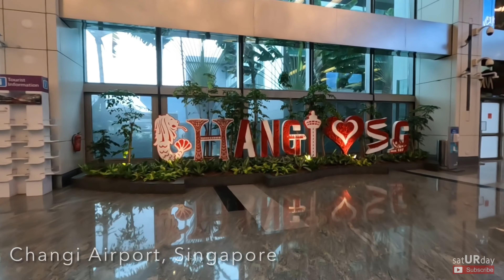EXCITED KAMI DAHIL BABALIK KAMI SA SINGAPORE | Vacation 2022